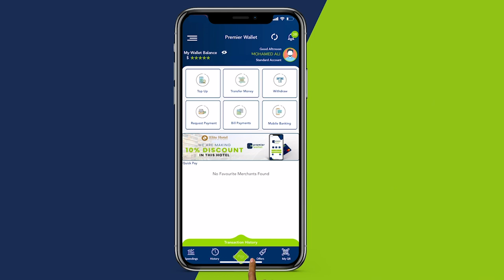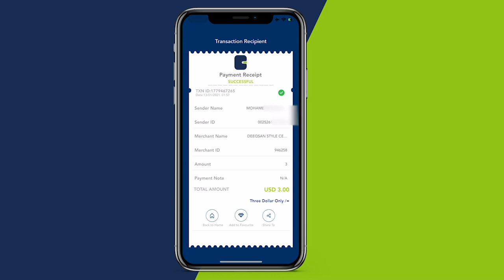Shacabka Muqdisho oo dareen farxad kusoo dhaweeye go’aanka Maxkamada ICJ